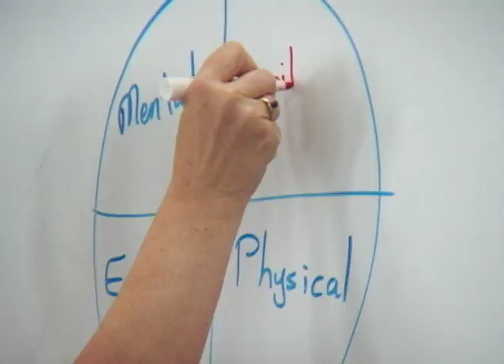KateriTV: Program 9 - Medicine Wheel Healing: Community Healing